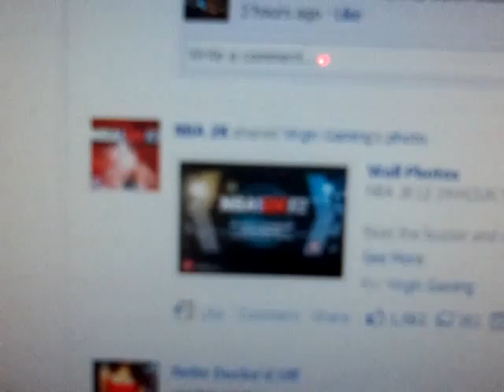JEREMY GIBBS -LAST DOOBIE MOVIE P12